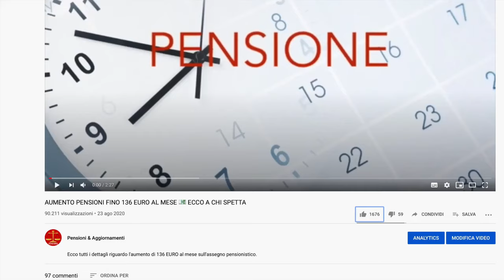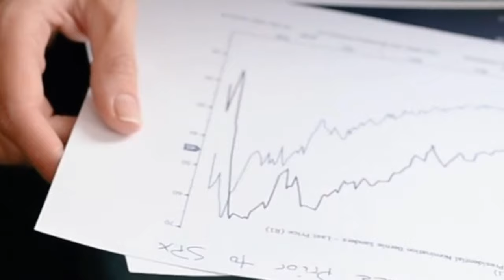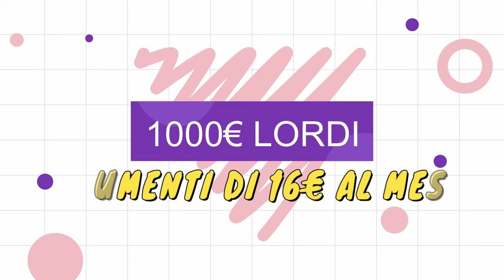UFFICIALE PENSIONI 👉 ARRIVANO NUOVI AUMENTI! DA 8 a 32€ AL MESE PER TUTTI. ECCO QUANDO💰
In questo video parliamo dei nuovi aumenti in arrivo sulle pensioni i prossimi mesi. Grazie alla nuova rivalutazione gli assegni dovrebbero aumentare da 8 a 36€ per tutti. Nel video vediamo tutti i dettagli e quando arrivano i nuovi incrementi.

UFFICIALE PENSIONI 👉 ARRIVANO NUOVI AUMENTI! DA 8 a 36€ AL MESE PER TUTTI. ECCO QUANDO💰